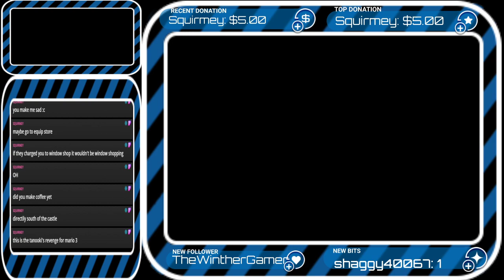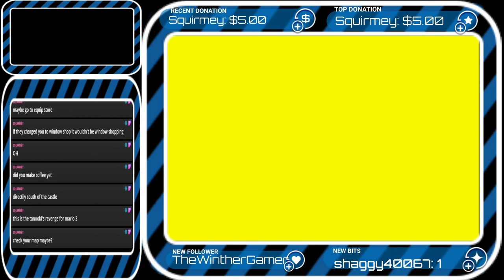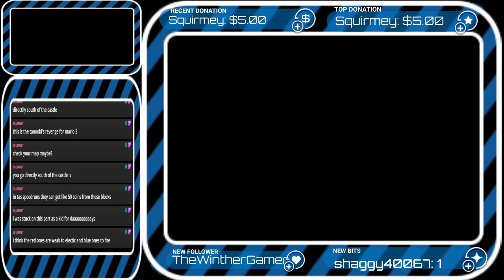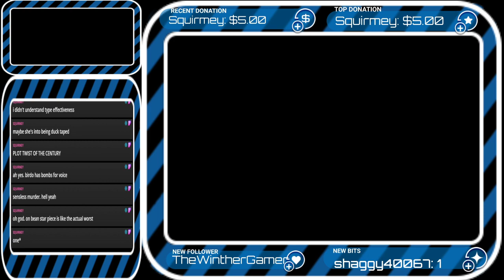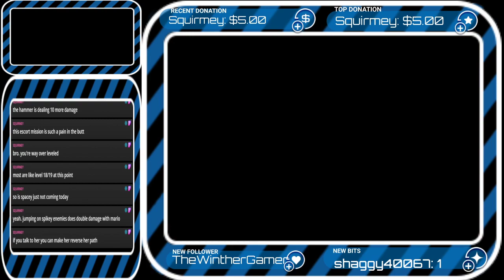Mario & Luigi: Superstar Saga - FULL STREAM - 7/15/21